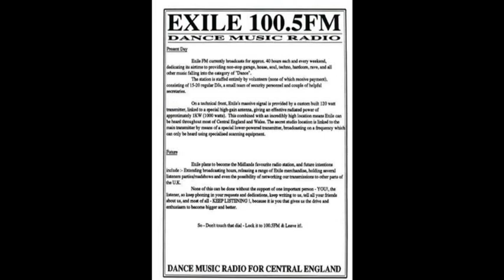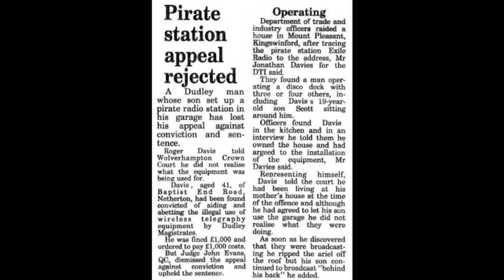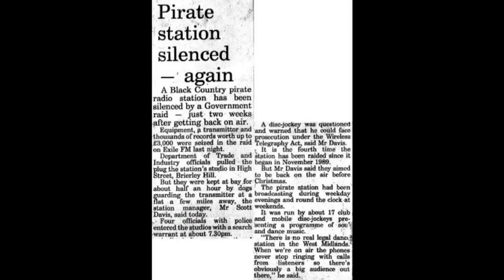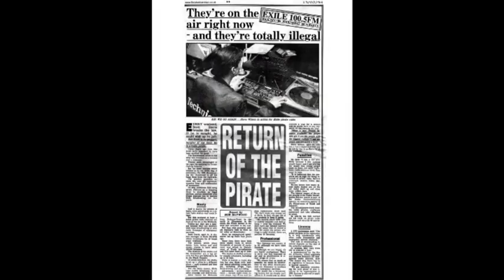Exile FM DJ Trauma (Part 1) Feb '94 Midlands Pirate Radio